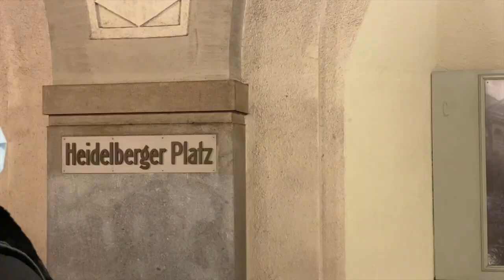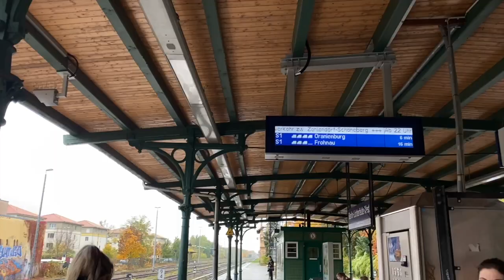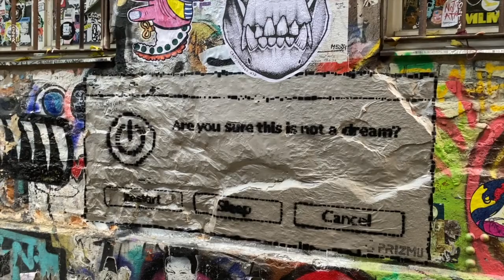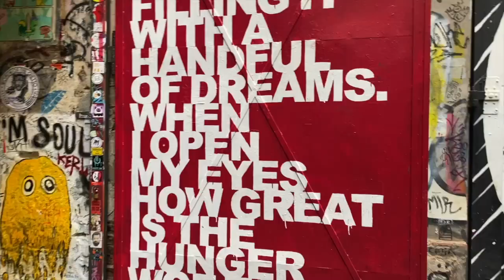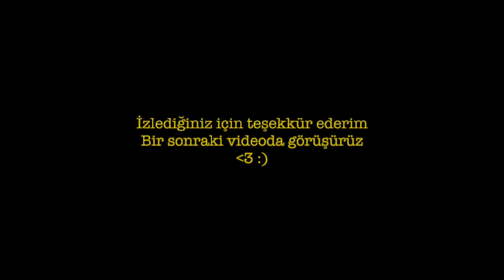Almanya'da yüksek lisansın ilk iki günü | Berlin Vlog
Merhaba!
Yeni video ile sizlerleyim.
Sevgiler,
Öykü